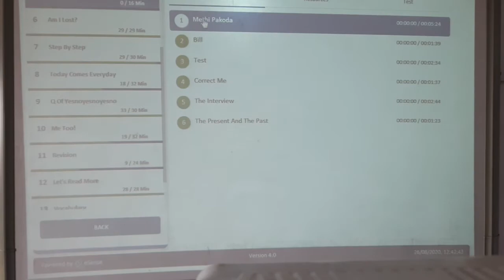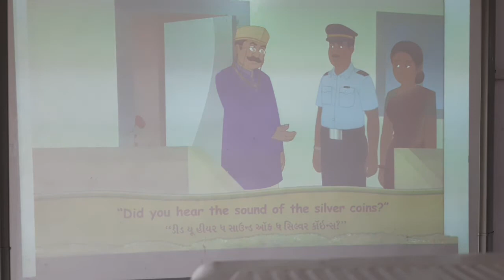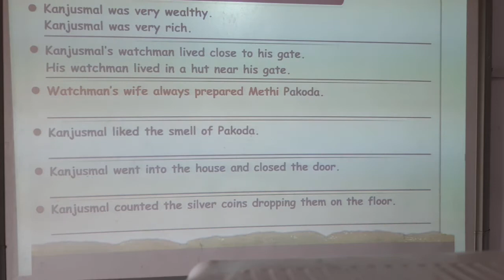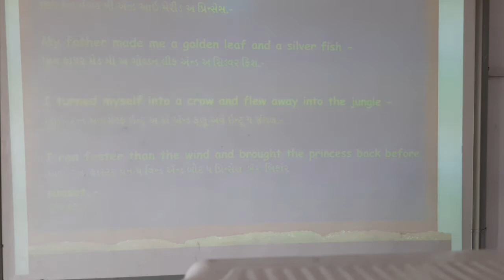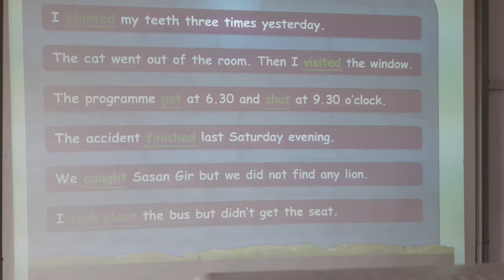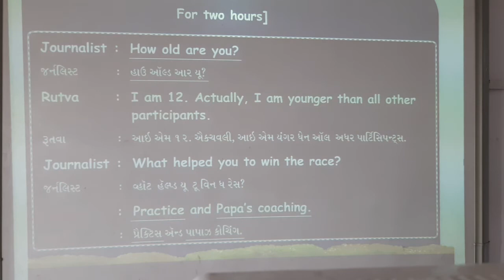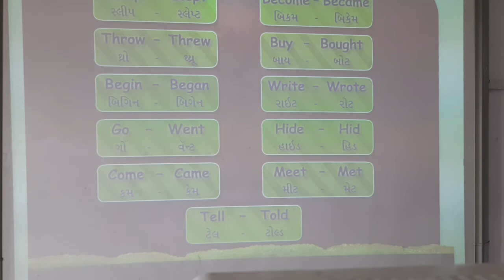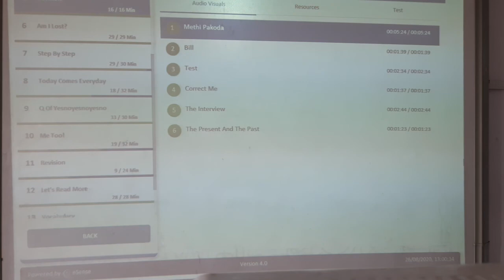GUJ MED STD 7 SUB ENG 1 REVI